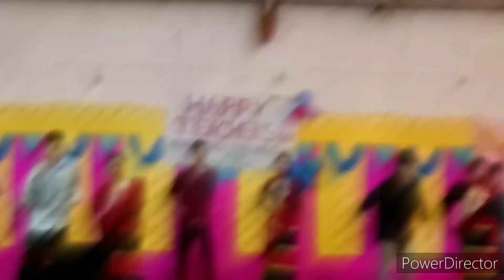Hokhu Twisa English Medium H.s school 🕺💃dance bru song 🥰